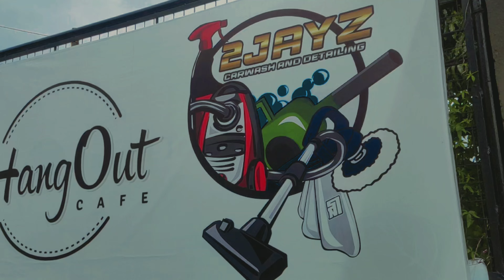TAMBAY THAI MEET IN BACOLOD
TAMBAY
THAI MEET

nd pa yan kompleto
panu pag completo na 🇹🇭🔥
solid kayo mga sir 🌐
salamat 🙏🏆
Come and Visit HangOut cafe and 2Jayz Carwash and Detailing
Good food and great place to HANG OUT 🥰
Jawdrop